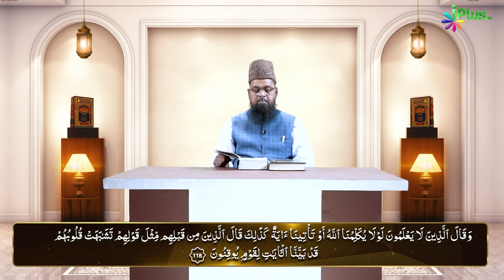Quran Ki Tafsir | Tafseer Ibne Uthaymin Ep 85 | Surah Al Baqrah 2 Ayat No.118 | Shaikh Ansar Zubair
UPI : donateilm@icici